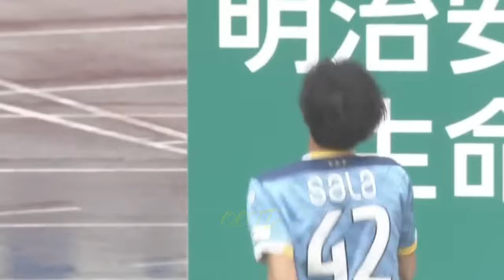【磐田の未来】後藤啓介 Keisuke Goto 2023 プレー集 PlaySkills ジュビロ磐田 Jubilo Iwata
後藤啓介　Keisuke Goto

・身長:191cm
・体重:70kg
・利き足:右足

兄が一人いる
自分を動物に例えるとキリン
趣味は『ツムツム』をすること
好きな女優は新木優子
好きなテレビ番組は『アオアシ』